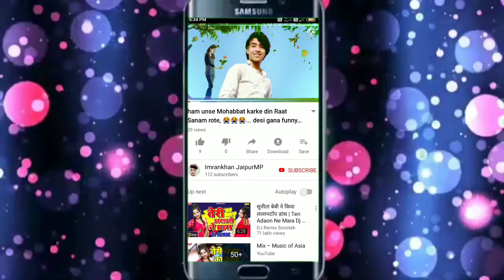ग्रीन स्क्रीन अनिल कपूर। इमरान खान जयपुर एमपी के साथ।